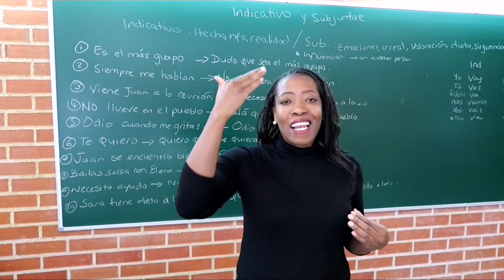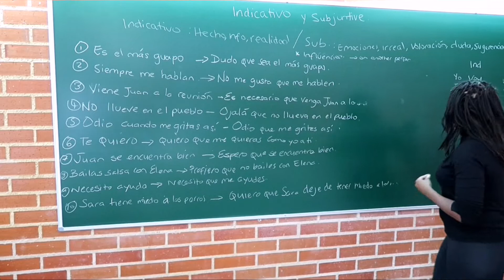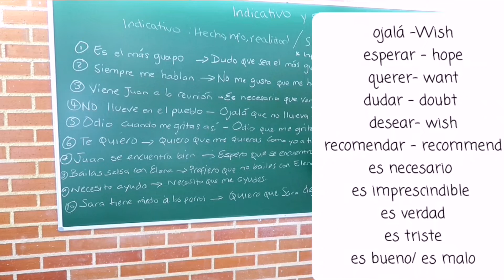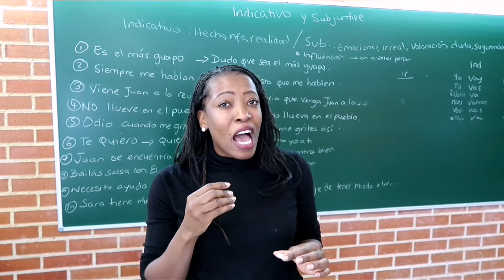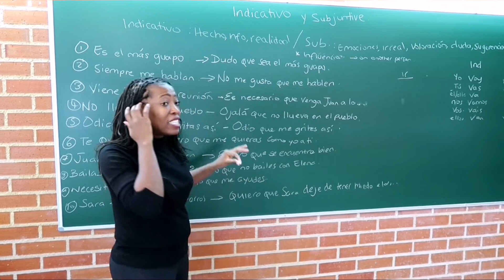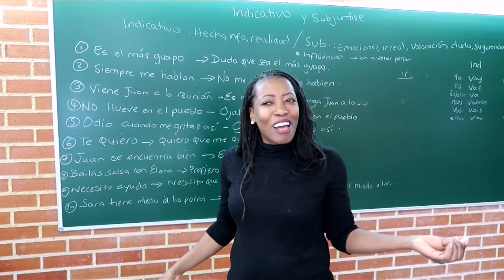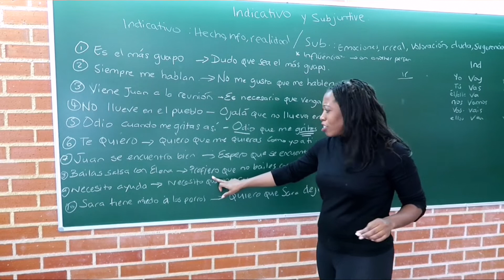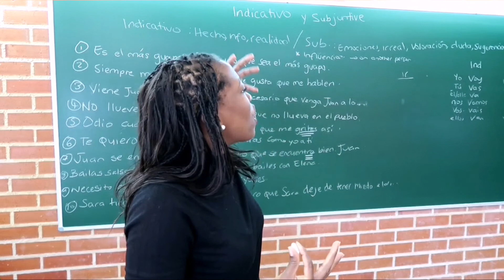Spanish Revision lesson :Indicativo y subjuntivo in Spanish Explained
Spanish is tricky even when we have face to face clases so don´t fall behind. Here is a useful video I used with my students I hope you will find it useful for those doing Spanish even though GCSE Spanish has been cancelled. It doesn´t mean you should drop it and forget all the brilliant stuff you have been learning up to now.